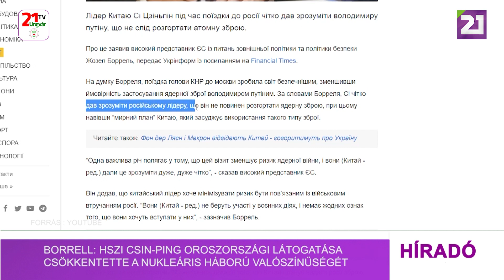Borrell: Hszi Csin-ping oroszországi látogatása csökkentette a nukleáris háború valószínűségét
Hszi Csin-ping kínai elnök oroszországi útja során egyértelművé tette Vlagyimir Putyin számára, hogy nem szabad nukleáris fegyvereket bevetni, jelentette ki Josep Borrell, az EU kül- és biztonságpolitikai főképviselője, számolt be az Ukrinform a Financial Times-ra hivatkozva.
Borrell véleménye szerint a Kínai Népköztársaság elnökének moszkvai útja biztonságosabbá tette a világot, csökkentve annak valószínűségét, hogy Vlagyimir Putyin atomfegyvert vet be. A főképviselő elmondása szerint Hszi világossá tette az orosz vezető számára, hogy nem vethet be atomfegyvert, hivatkozva Kína „béketervére”, amely elítéli az ilyen típusú fegyverek alkalmazását.
Borrell egyben közölte, az EU nem látja bizonyítékát annak, hogy Kína fegyverek átadását tervezi Oroszországnak.
Pénteken Joe Biden amerikai elnök bejelentette, Kína eddig nem szállított fegyvert Oroszországnak.